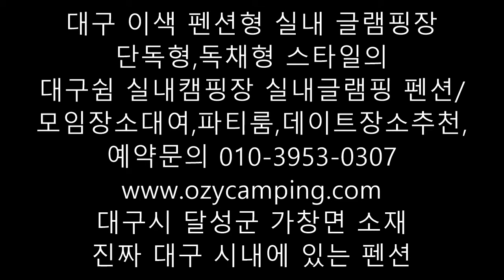대구 이색 펜션형 실내 글램핑장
대구에서 연인과 데이트 하기 좋은 장소 추천~!

대구데이트코스/대구데이트장소추천/대구근교데이트/대구시내데이트/대구실내데이트

102호 실내글램핑장 내부 모습 보기.

단독형,독채형 스타일의

대구쉼 실내캠핑장 실내글램핑 펜션/

모임장소대여,파티룸,데이트장소추천,

대구시 달성군 가창면 소재

진짜 대구 시내에 있는 펜션
단독형 독채형 스타일의 예쁜 펜션

대구 펜션 저렴한곳

대구 펜션 추천

대구 시내 숙박

대구 펜션 좋은곳